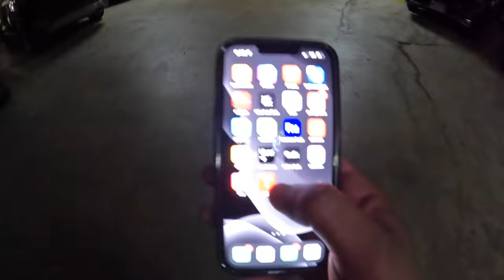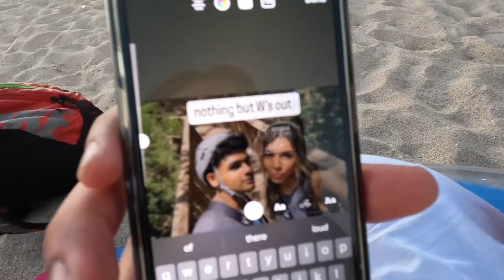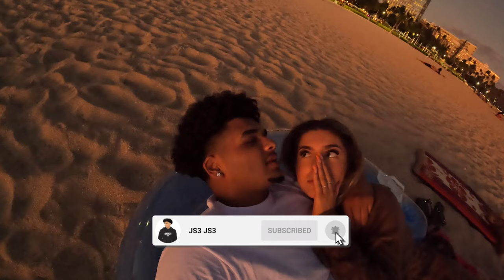EP 3: SHE WANTED TO GET DRUNK & NASTY AT THE BEACH 😍🏝 *GONE RIGHT*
LIKE THIS VIDEO TO MAKE IT GO VIRAL!! (2K Likes For Daily Uploads)

Instagram: js3js3            Chantel IG: honey.lemm